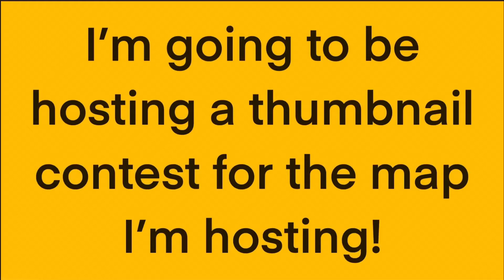Apology Song Map Thumbnail Contest!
You can add Scarlet, Kestrel, Clay, or just ghosts in the thumbnail, but they aren’t necessary! Go wild with it!

Please tag it with theapologysongperilmap